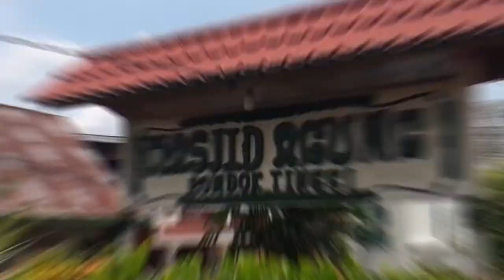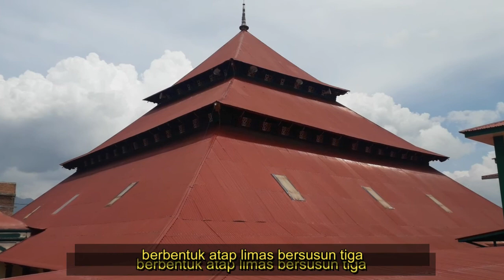MESJID UNIK BERUSIA 1,5 ABAD | KOTA SUNGAI PENUH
Masjid Agung Pondok Tinggi terletak Kota Sungai Penuh Provinsi Jambi.
Mulai dibangun pada tanggal 1 Juni 1874, secara bergotong-royong hingga selesai sepenuhnya pada awal abad-20. Beberapa hal yang menjadikan mesjid ini unik adalah dibangun dari kayu seluruhnya. Selain itu arsitekturnya atapnya serupa meru bersusun, dalam hal ini berbentuk atap tumpang limas bersusun tiga yang semakin ke atas semakin runcing. Atap ini melambangkan susunan pemerintahan dusun Pondok Tinggi, yang diibaratkan, dalam bahasa Kerinci, bapucouk satau, barampek jure, batingkat tigea. Pada bagian dalamnya, masjid ini ditopang oleh 36 tiang yang terbagi atas tiga kelompok, Tian panjan sambilea (tiang panjang sembilan), Tian panjan limao (tiang panjang lima), dan Tian panjan duea (tiang panjang dua). Seluruh tiang-tiang, dinding, pintu, penopang atap, dan alang (konstruksi melintang penopang tiang) terbuat dari kayu berukir. Ragam hias ukiran berdasarkan budaya lokal, dengan ukir-ukiran yang menggambarkan bunga teratai, daun, makara. Masjid ini tidak memiliki menara. Akan tetapi di bagian dalam masjid terdapat panggung tinggi di bawah atap, tempat azan dikumandangkan.Di samping itu, ada pula berbagai ukiran khas kebudayaan Kerinci yang tergurat di sana. Itu diperindah dengan motif sulur-suluran serta hiasan geometris. Ukiran terawangan pada dinding masjid ini juga berfungsi sebagai ventilasi udara.Di dalam masjid tersimpan sebuah beduk dengan panjang lebih dari lima meter. Menurut adat masyarakat Kerinci, beduk tersebut tak hanya berfungsi sebagai penanda masuknya waktu shalat. Ia juga dibunyikan untuk menandai dimulainya pertemuan warga atau adanya peristiwa-peristiwa tertentu.
Masjid Agung Pondok Tinggi berdenah bujur sangkar. Ukurannya seluas 30 x 30 meter persegi.
Untuk memasuki masjid ini, pengunjung dapat melalui dua pintu berdaun ganda dengan ukiran yang sama dengan ukiran dinding maupun tiangnya.
Walau telah berusia hampir 150 tahun, tetapi mesjid ini tetap dipertahankan dengan segala ciri khasnya.